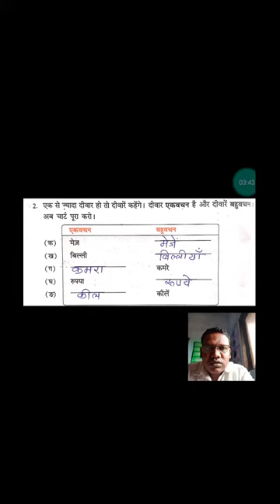चंदु चाचा ने तस्वीर टांगी grade-5 exercise